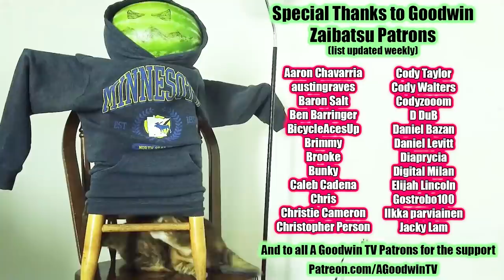Avatar LEGEND OF KORRA reaction season 2 episode 7: Beginnings part 1 - Korra season 2 reaction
Avatar Legend of Korra is out on Netflix, and after watching and reacting to Avatar The Last Airbender, I have to see it,

In this video I will be reacting to Legend of Korra season 2 episode Beginnings Part 1.

In Legend of Korra s2e7, Korra's amnesia turns out to be a great thing for us, amazingly, as we travel back to the time of the first Avatar, Wan, and learn the origins of bending, the Avatar system, and the significance of Lion Turtles for early human societies.